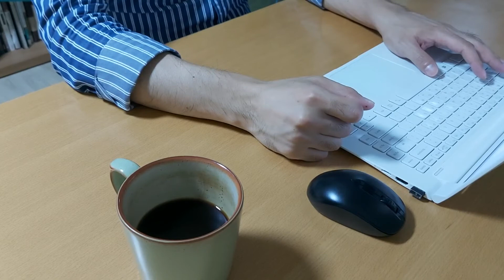2021. 10. 9 작가 되기 12일차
작가 Routine day12 습관 지속력 성공 이야기하는 늑대#Storywolf
이야기를 노래처럼, 노래를 이야기처럼 하는
이야기하는 늑대입니다.
작가 되기 12일차 영상입니다.
모두 좋은 습관 만들어 바라는 바 이루세요. 화이팅 !